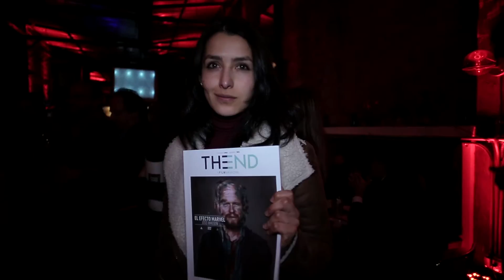The End Night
Así fue The End Night, el lanzamiento de la revista The End Magazine.  Una noche en la que el cine y la música  fueron los principales protagonistas y en donde se reunieron los principales personajes de la industria para tener una experiencia inolvidable.